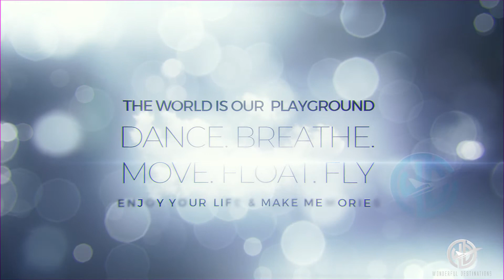Wonderful Destinations Promo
A video created for the Wonderful Destinations channel on LinkedNn.